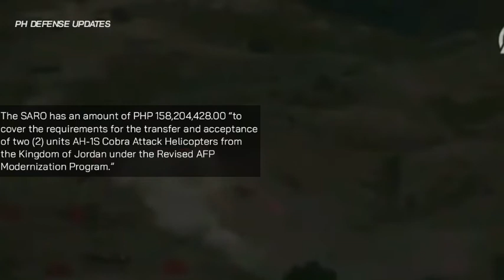PH Air Force AH-1S Cobra Attack Helicopter Arrived Today From Jordan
The two Bell AH-1S Cobra attack helicopters donated by Jordan are arriving today, November 26 transported by an Antonov An-124 Ruslan heavy strategic airlifter at Clark International Airport, MaxDefense Philippines said in a post in its social networking page.